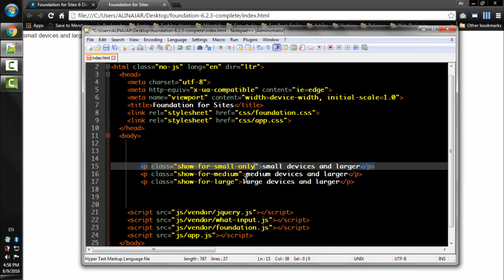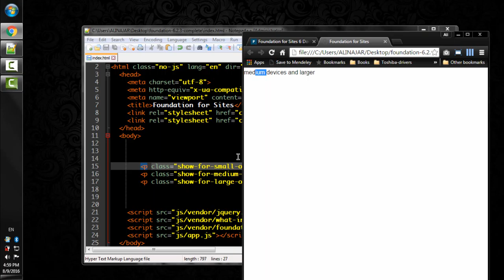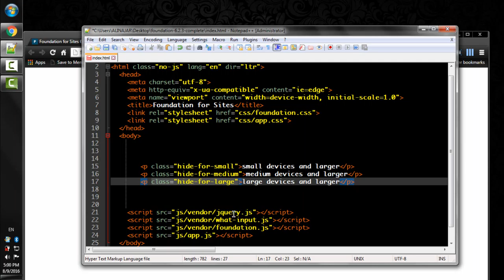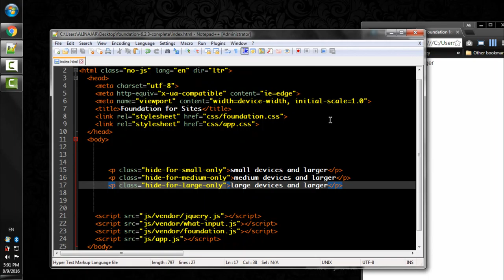Lecture Num 36 Hide By Screen Size